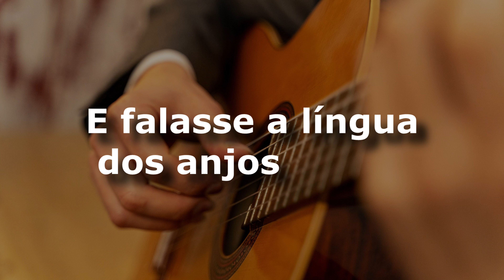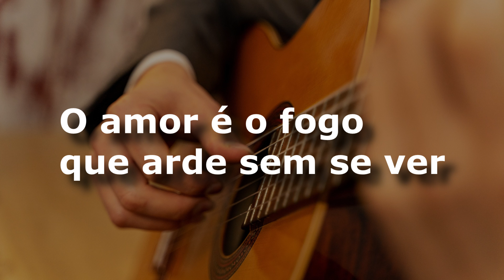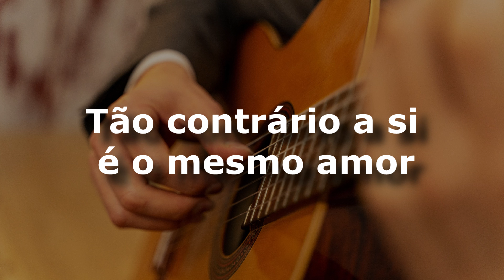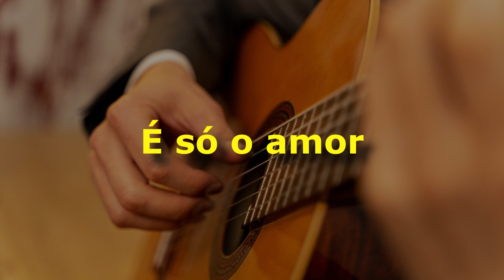karaoke - Monte Castelo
Monte Castelo
Legião Urbana
Composição: Renato Russo
Monte Castelo
Renato Russo